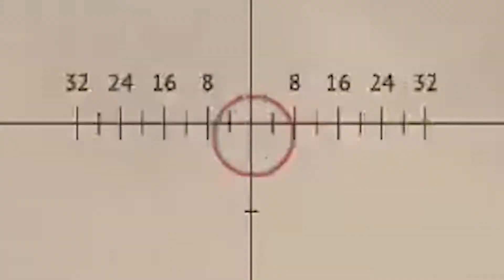FRITZ-X .EXE ! Montage WAR THUNDER en escouade avec les avions et tanks allemands !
Nouveau montage sur War thunder ! Après le stuka laser allemand, on joue le bombardier He 111 H6 avec 2 grosses bombes et une FritzX, une bombe guidée ! On a joué les tanks et les avions en escouade, et c'était franchement super fun ! Voici donc nos aventures FRITZ-X en .EXE !